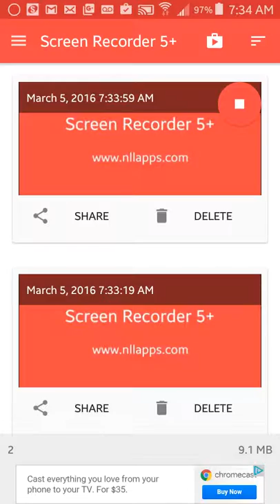Five nights at freddys 4 the final chapter Part 1